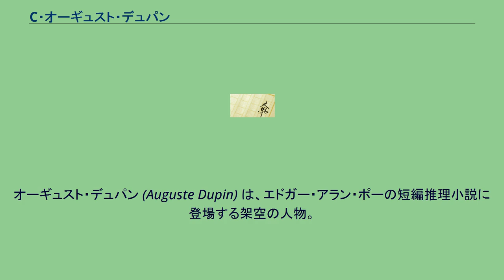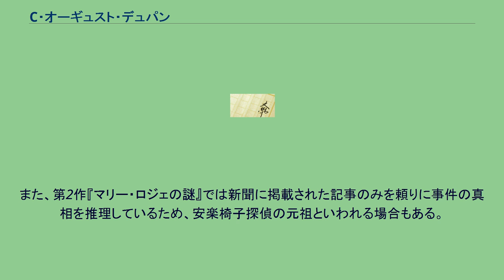C・オーギュスト・デュパン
オーギュスト・デュパン (Auguste Dupin) は、エドガー・アラン・ポーの短編推理小説に登場する架空の人物。
世界初の名探偵といわれる。
五等勲爵士。
フランスの名門貴族にして騎士 (chevalier) であった（頭に付いている「C」はこれの略）が、いくつかの不幸な事件によって財産を失う。
辺鄙で淋しいパリ郊外のフォーブール・サンジェルマン・デュノ街33番地に建つ崩れかけた古い怪しげな館に、事件の記述者である「私」と同居する。
昼は戸を閉め切った真っ暗な部屋で強い香料入りの蝋燭に火をつけて読書と瞑想にふけ、夜はパリの街を徘徊して大都会の闇と影を愛する。
パリ警視庁警視総監Gと知り合いで、彼は解決できない事件の調査をしばしばデュパンに依頼する。
デュパンの奇人ぶりは詩人としてのポーの嗜好を反映している一方、シャーロック・ホームズをはじめ後の名探偵の人物像に少なからぬ影響を与えている。
また、第2作『マリー・ロジェの謎』では新聞に掲載された記事のみを頼りに事件の真相を推理しているため、安楽椅子探偵の元祖といわれる場合もある。
ポーが執筆したデュパン登場作品は短編小説3編のみである。